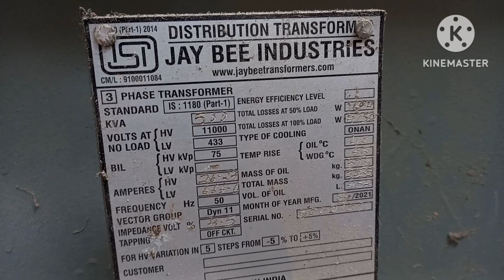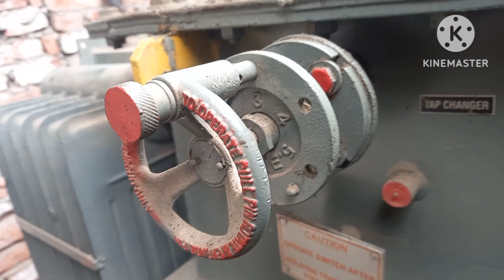Transformer ki voltage kam Jyada kaise karte hain